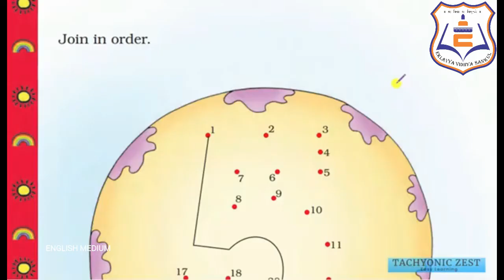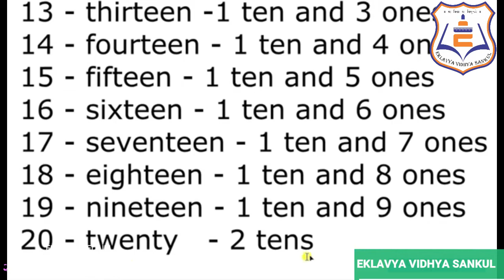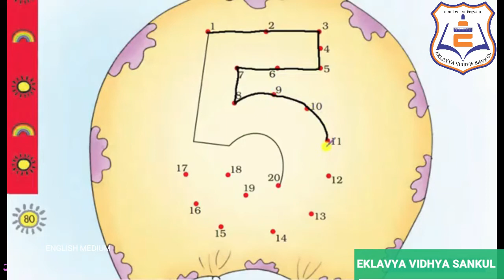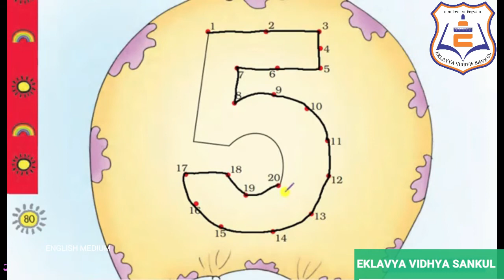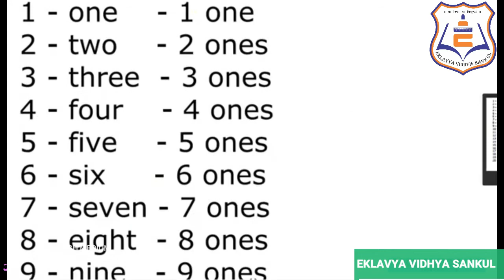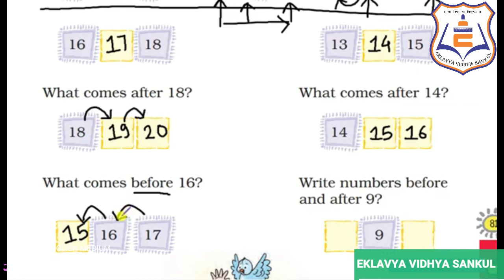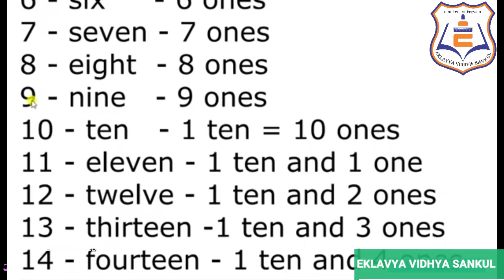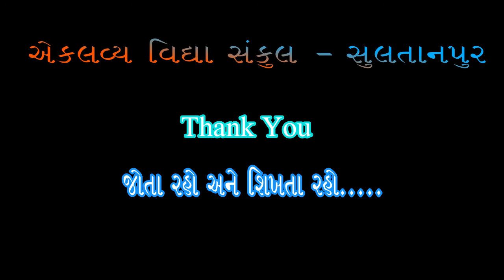STD : 01 , MATHS MAGIC , UNIT : 05 , TEXTBOOK , PART : 05